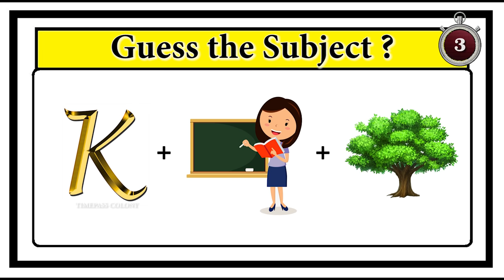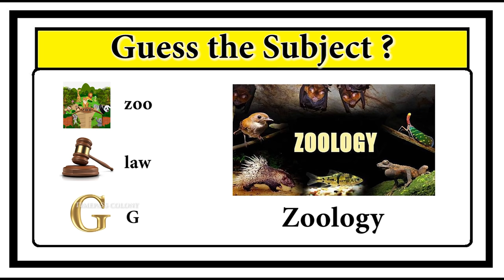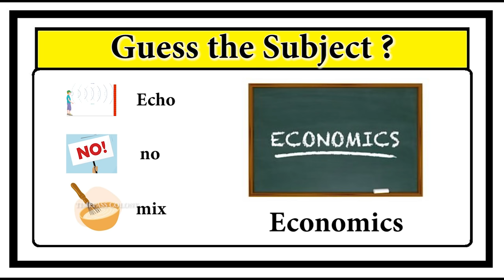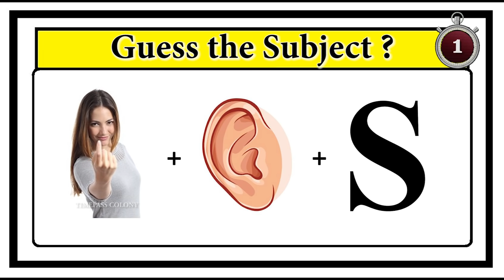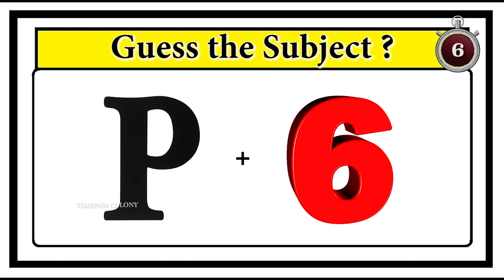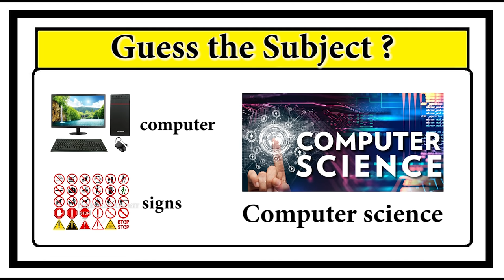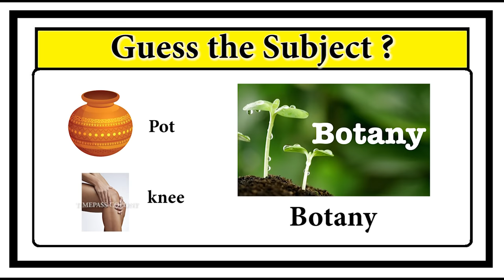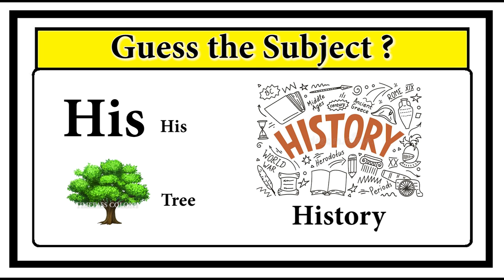Guess the Subject quiz | Brain game | Riddles with answers | Puzzle game | Timepass Colony